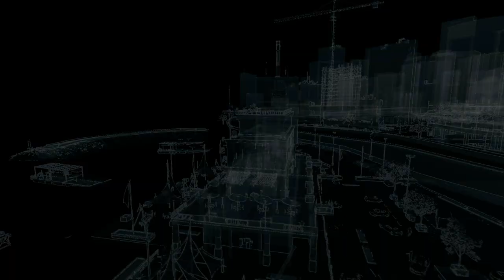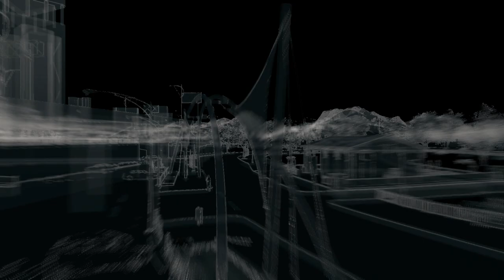Let's Play Watch Dogs [HD/DE] Part 30 Jackson retten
Watch Dogs Copyright by Ubisoft at 2014

Ich kaufe meine teils gebrauchten Spiele bei XGames in Mainz :D
Unterstützt mich sowie die Jungs von XGames
Indem ihr mich abboniert, Ideen schreibt oder andere sinnvolle Sachen.

Ich bin Mitglied im Wolfpack Gaming Clan und wir würden uns freuen wenn ihr vorbei schaut